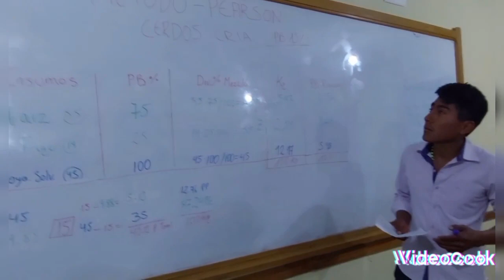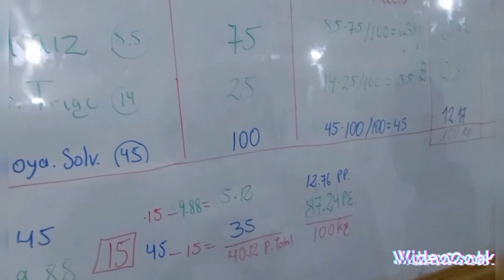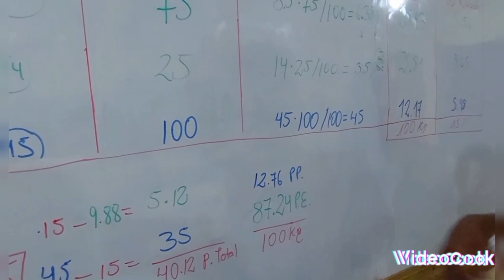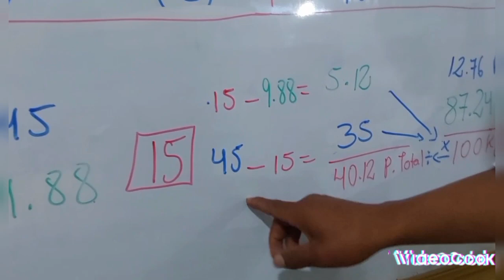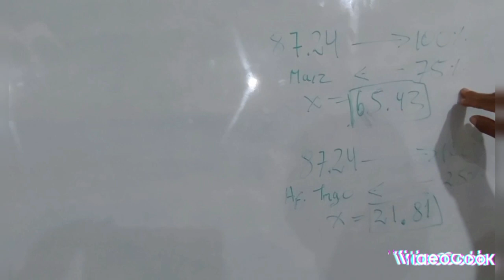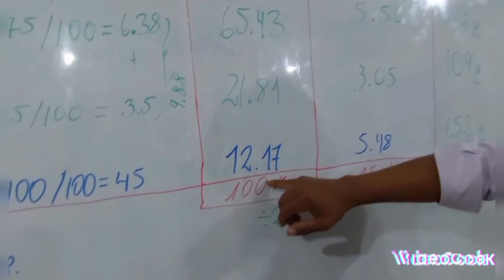ración para cerdos en cria